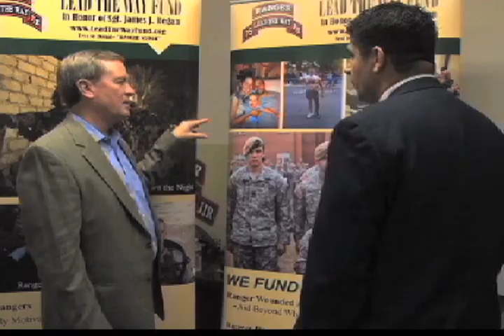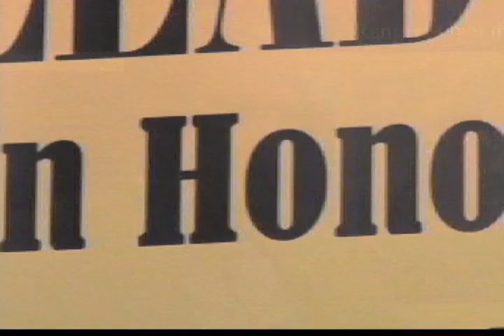Independence Day: Remembering Sgt. James J. Regan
Richard French Live honors the memory of fallen military in our region. Sgt. James Regan was killed during his fourth tour of duty. Rich Barrabi speaks with Regan's father on James' life and duty.